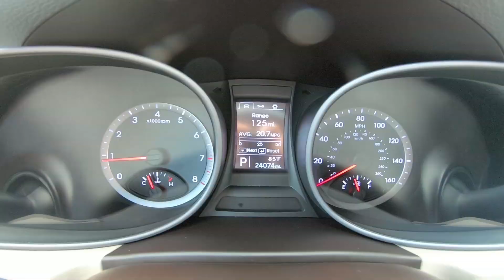2016 Hyundai Santa Fe Sport Inside Out